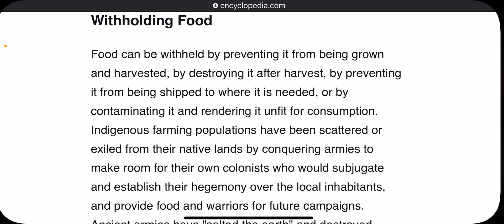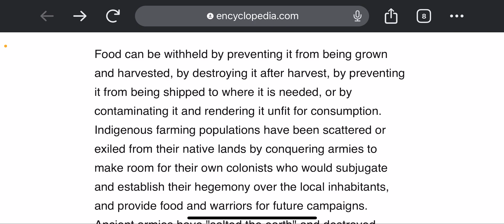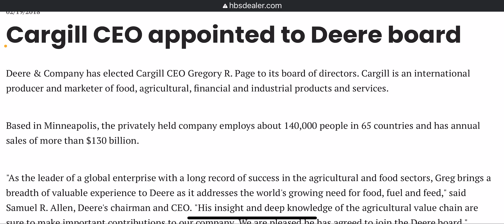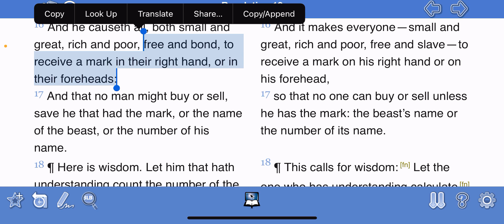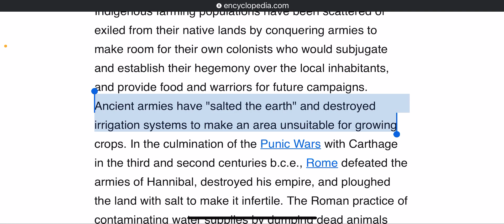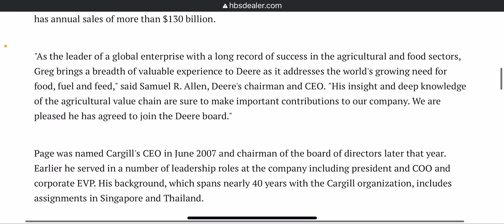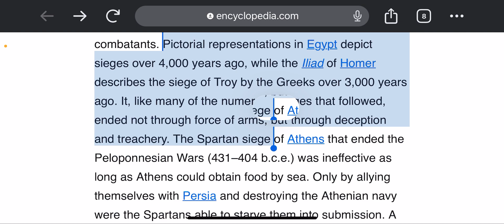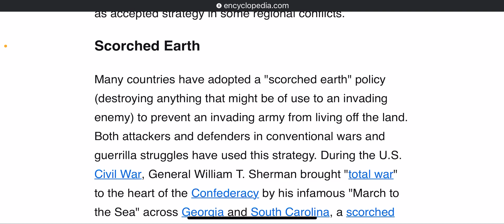THEY WILL USE FOOD AS A WEAPON!!!!